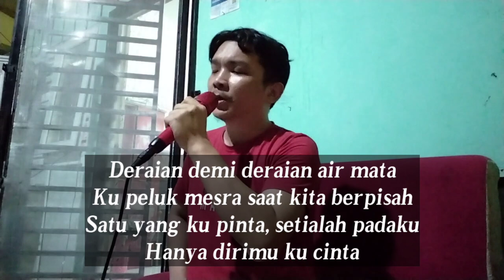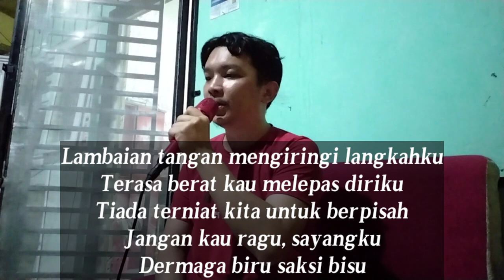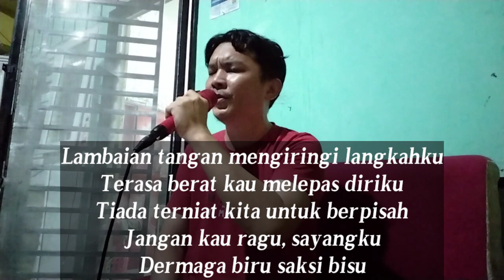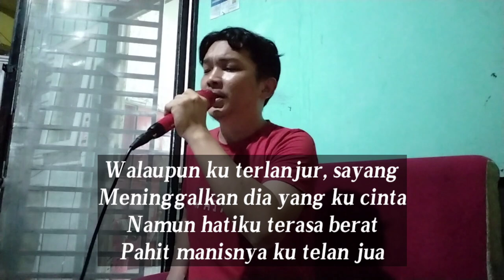Dermaga Biru-Thomas Arya|Cover+Liriks Suwandi sen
Dermaga Biru-Thomas Arya|Cover+Lyric Suwandi sen

Masa coba-coba Cover guys, ada yg salah di tuntun y tx!!!

ontrending, ontrend, ontrending videos, ontrending video, viral, viral tiktok, tiktok, tiktok viral